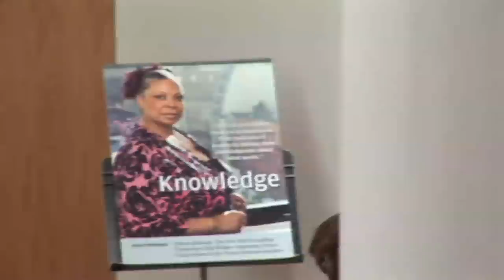Parent Advocates in the Child Welfare System - Part 2 | The New School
Study non-profit management, urban and environmental policy, human resources, and international affairs at the Milano School of International Affairs, Management, and Urban Policy, a part of The New School in New York City.

Parent advocates are trained to support birth parents as they navigate the city's complicated child welfare system. Research suggests they can help parents successfully move their child welfare cases forward. In June 2009, the Parent Advocate Initiative (PAI) was created to administer citywide support programs for supervisors of Parent Advocates in foster care agencies. What lessons can be garnered from the experiences of child welfare agencies and parent advocates in the PAI program? What challenges do parent advocates face within New York City's child welfare system? How much value do parent advocates add to the child welfare practice?

Panelists: Commissioner John Mattingly, New York City Administration for Children's Service; Commissioner Gladys Carrión, New York State Office of Children and Family Services; Jim Purcell, executive director, Council of Family and Child Caring Agencies; executive directors of foster care agencies, parent advocates, and others to be announced.

This event is supported by the Parent Advocate Initiative, the Fund for Social Change, the Child Welfare Fund, the Warner Fund, New Yorkers for Children, the Annie E. Casey Foundation, the Marguerite Casey Foundation, the Ira DeCamp Foundation, the Sirus Fund, and the Milano Foundation.

03/16/2011 9:00 a.m. - 12:00 p.m.